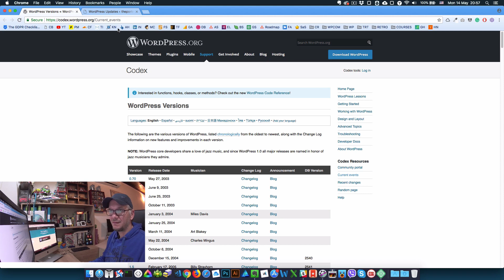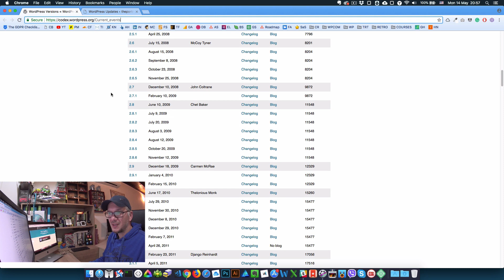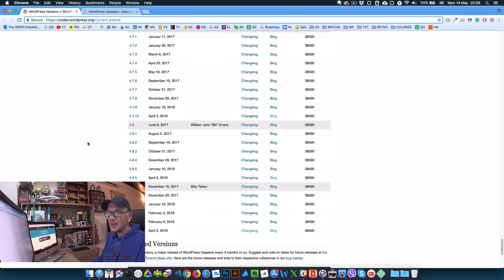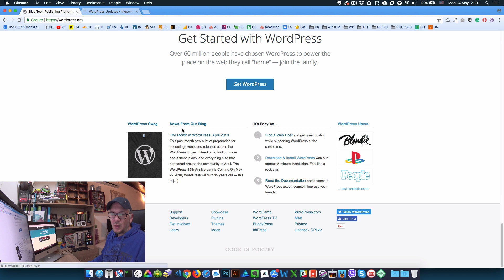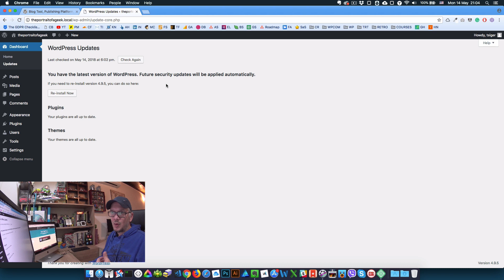Μαθήματα WordPress: 04. Εκδόσεις WordPress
Λίγα λόγια για την αρίθμηση των εκδόσεων WordPress.